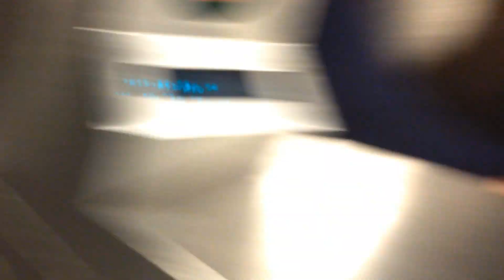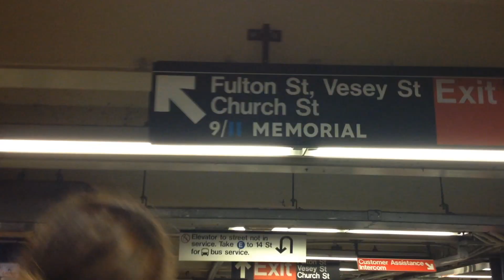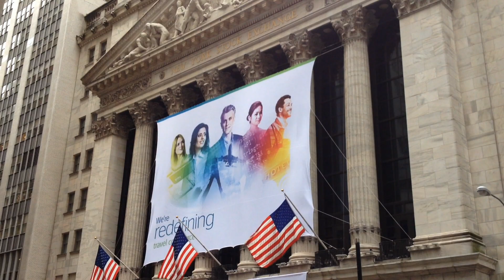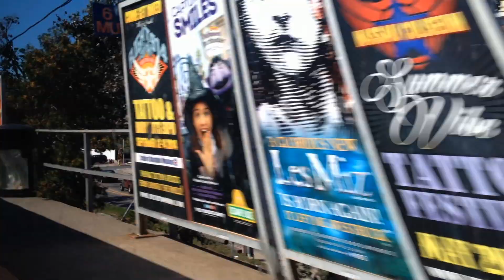A Weekend in New York City, Long Island, & New Jersey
A wedding in Long Island turned into a fun walking tour around New York City and a return home to New Jersey.

A beautiful wedding in Long Island made a return home more memorable than I anticipated. Although familiar places, it felt good to relive the experience in a new perspective. I'm also glad to visit my dad and make new friends also. Originally attending a wedding on a Friday evening, we left Wednesday evening for JFK took the AirTrain, E train, and 6 train to the East Village where we stayed at a friends house.

On a rainy Thursday, we took the train up to The Museum of Natural History at Central Park as our starting point and worked our way down to Rockafeller Center, Radio City Music Hall, Times Square, SoHo, the new World Trade Center site, Battery Park, Wall Street, and Pier 16 at the South Street seaport to see the Brooklyn Bridge before heading back to the East Village.

Next morning we too the LIRR (Long Island Railroad) to Lindenhurst to attend a beautiful wedding at Chateau La Mer, which sits right on the water. On our final day, we took advantage of our time to catch the Train back to New York City and a bus to New Jersey to spend time with my dad and the rest of my family.

Footage captured with with an iPhone 4s and GoPro3
Compiled with Final Cut Pro

Nas & Wu Tang Clan - C.R.E.A.M. vs. New York State of Mind (Mix)
Frank Sinatra - NY,NY (cover)
Billy Idol - Piano Man (cover)
Dave Matthews Band - Crash Into Me (cover)